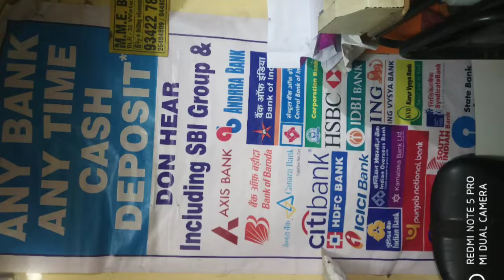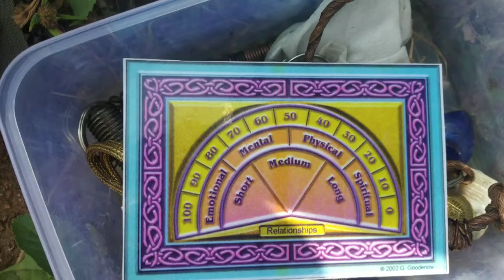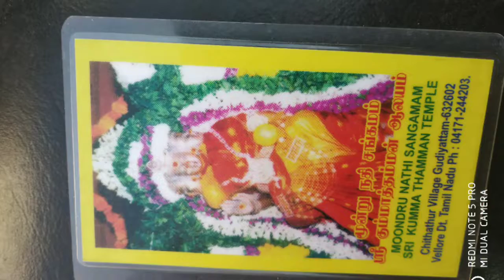[1362] MULTI PURPOSES BORE WELL WORK CONTACT 903527889